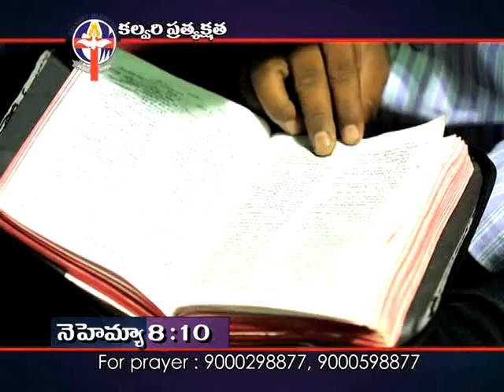Jan 08 2015